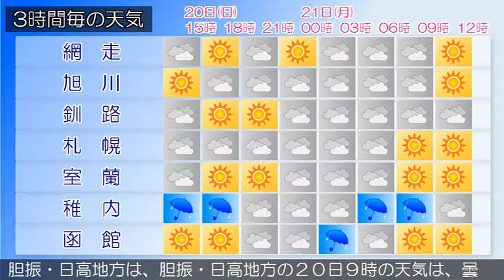2020/09/20 北海道地方の天気予報 昼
石狩・空知・後志地方では、２１日にかけて大雨による土砂災
害や低い土地の浸水、河川の増水に十分注意し、落雷や突風、
ひょうに注意してください。
の天気は、晴れまたは曇りで雨の降っている所があります。
上川・留萌地方は、上川・留萌地方の２０日９時の天気は、晴
れまたは曇りで、雷を伴い雨の降っている所があります。
の天気は、晴れまたは曇りで、雨の降っている所があります。
の天気は、曇りまたは晴れとなっています。
渡島・檜山地方は、渡島・檜山地方の２０日９時の天気は、晴
れまたは曇りで雨の降っている所があります。
りまたは晴れで雨の降っている所があります。
宗谷地方は、宗谷地方の２０日９時の天気は、曇り又は雨で雷
を伴っている所があります。